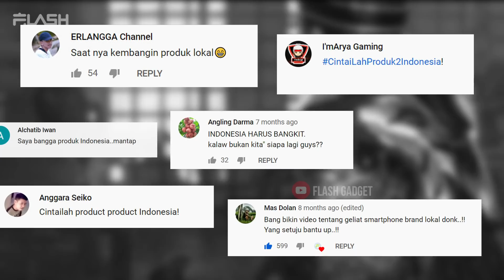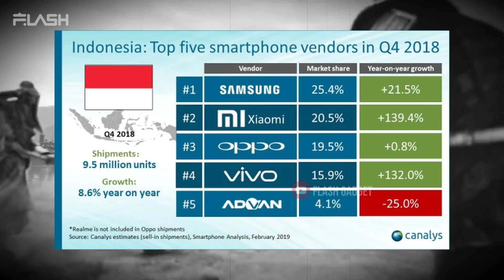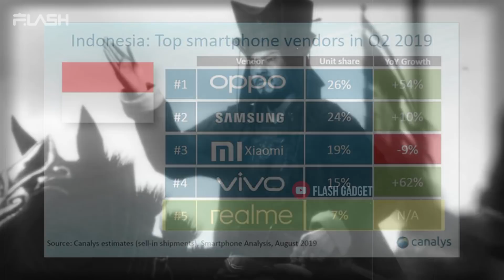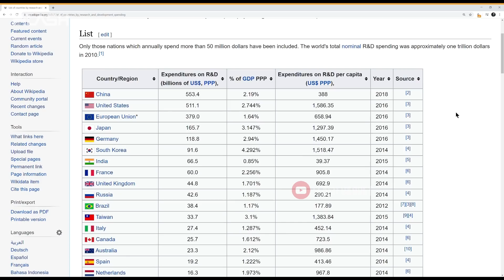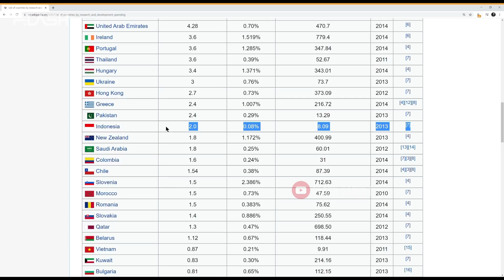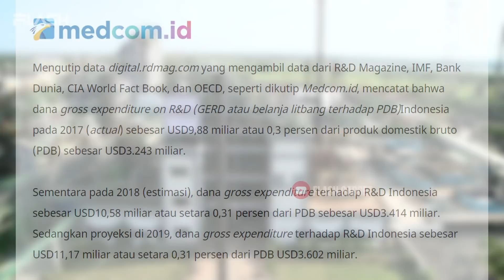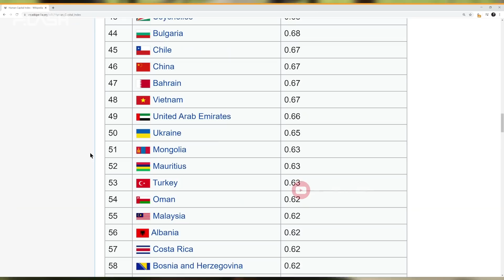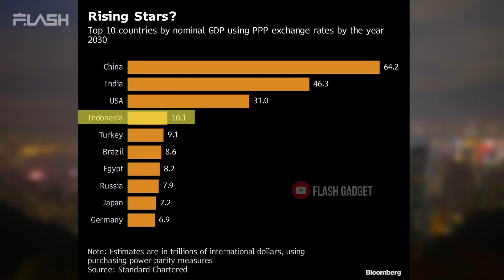GARA-GARA HP CHINA...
Nasib HP lokal pasca gempuran HP China dalam 3 tahun terakhir...